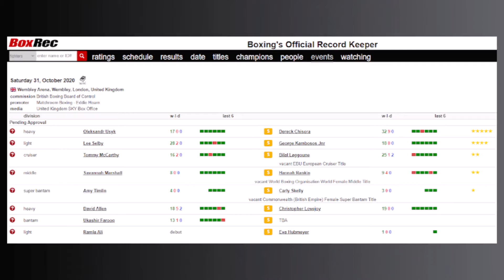OLEKSANDR USYK VS DERECK CHISORA - UNDERCARD PREVIEW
In this video I preview the Usyk-Chisora undercard bouts including Allen vs. Lovejoy, McCarthy vs. Laggoune and Selby vs. Kambosos Jr.